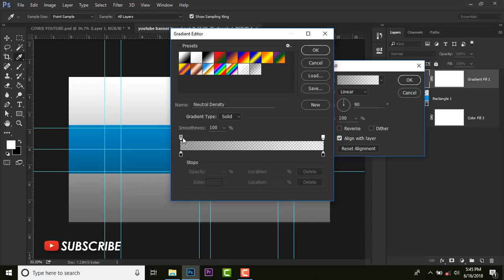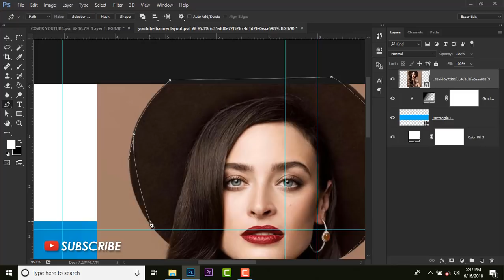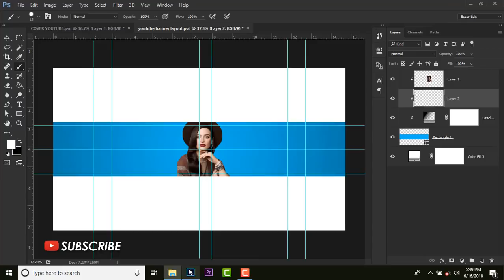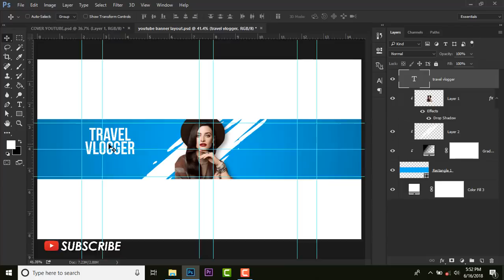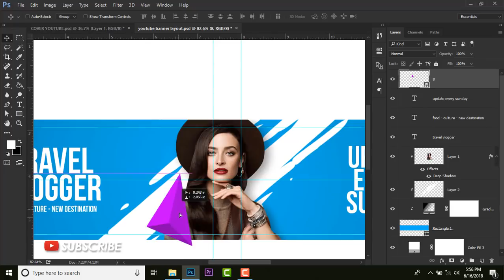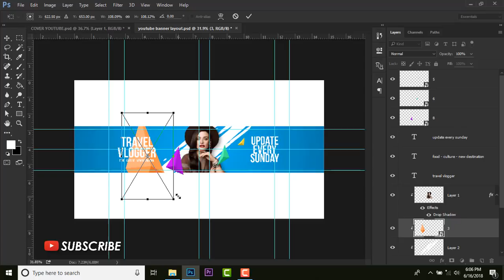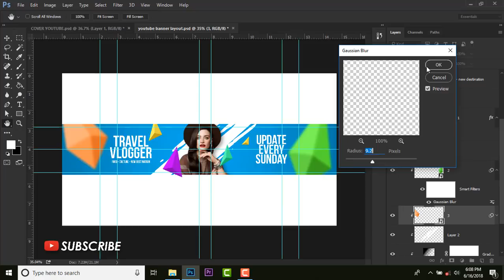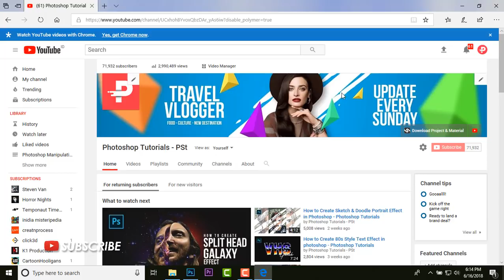How to Create Clean & Modern Youtube Channel Art / Youtube Banner - Photoshop Tutorials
Hello, in this video I will show you about how to create the youtube banner / youtube chanel art in photoshop. We have also included links download materials and templates. good luck